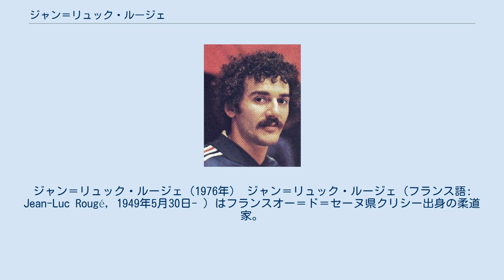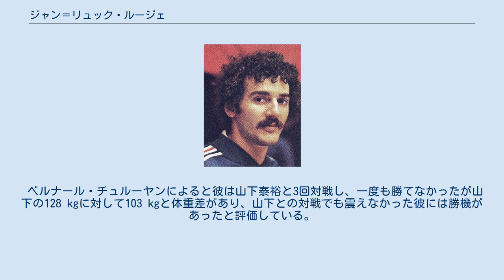ジャン＝リュック・ルージェ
ジャン＝リュック・ルージェ（1976年） ジャン＝リュック・ルージェ（フランス語: Jean-Luc Rougé, 1949年5月30日- ）はフランスオー＝ド＝セーヌ県クリシー出身の柔道家。
体重93 kg。
1975年世界選手権中量級王者。
 1961年世界選手権でのアントン・ヘーシンクの優勝を見て、柔道に目覚める。
 粟津正蔵に師事し、1975年大会でフランスの柔道家として初めて世界選手権で優勝を果たした。
この他、ヨーロッパ選手権でも4つの金メダルを獲得、フランス柔道選手権大会を12回優勝している。
しかし、モントリオールオリンピックでは軽重量級10位、無差別5位、モスクワオリンピックでは軽重量級7位に終わるなど、オリンピックではメダルを獲得できなかった。
2019年1月までに柔道九段を取得。
 1987年よりフランス柔道柔術剣道及び関連武道連盟の専務理事、2005年2月より会長を務めている。
2011年、IJF事務総長に就任。
別表記ジョンルック・ルージェ。
 ベルナール・チュルーヤンによると彼は山下泰裕と3回対戦し、一度も勝てなかったが山下の128 kgに対して103 kgと体重差があり、山下との対戦でも震えなかった彼には勝機があったと評価している。